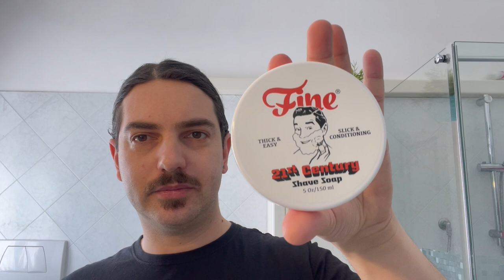Il Conte Mimmo - Fine Orange Noir , Home Like Shaving Start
Il Conte Mimmo alle prese con la nuova formula di Fine, come andrà ?
Inoltre ci presenterà il fantastico rasoio russo Start di Home Like Shaving.

💈 Setup Rasatura:
Sapone: Fine Orange Noir nuova formula
Pennello: Zenith Silvertip 30 mm.
Rasoio: Home Like Shaving Start
Lametta: Voskhod teflon
After Shave: Fine Orange Noir

Questo canale Youtube di Rasatura Tradizionale è legato al Gruppo Facebook Montefeltro Wet Shaving. Siamo una comunità di appassionati della rasatura, i video che vedete sul nostro Canale non hanno alcuna funzione commerciale, non siamo legati a nessun rivenditore. Il nostro scopo è quello di condividere e diffondere l'entusiasmo per la Rasatura Tradizionale.

This Traditional Shaving Youtube channel is linked to the Montefeltro Wet Shaving Facebook Group. We are a community of shaving enthusiasts, the videos you see on our Channel have no commercial function, we are not tied to any retailer. Our aim is to share and spread the enthusiasm for Traditional Shaving.